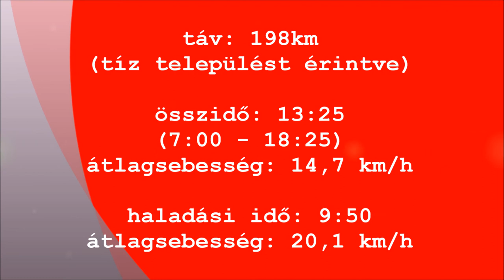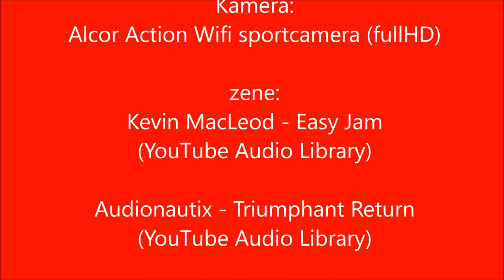Rákóczi-híd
A helyes összidő: 11:25.